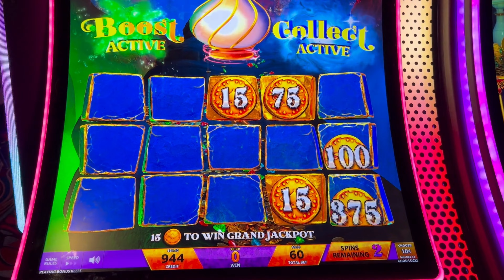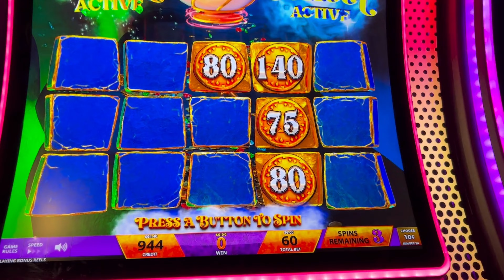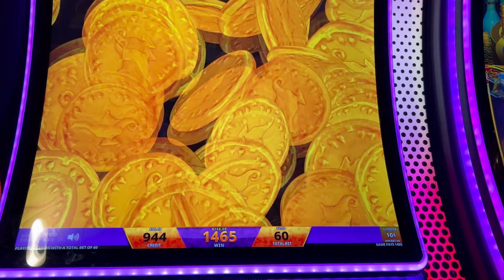🎰 Yet One More Bonus in Mystery of the Lamp in Enchanted Palace!💰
Awesome bonus on Fang Bian Pao slot machine!  One of my favorite is the Fang Bian Pao slot machine with the fireworks and dancing kitties!